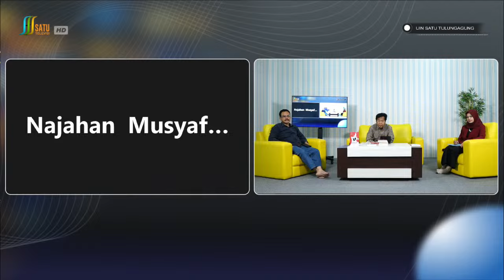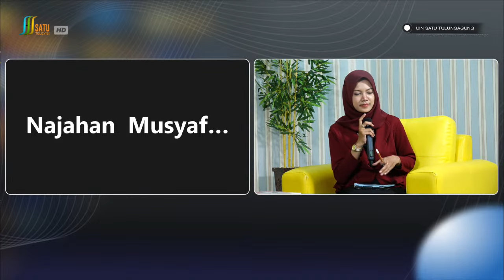🔴 LIVE || TALK SHOW WORKSHOP MODERASI BERAGAMA "Dr. Mohammad Nuruzzaman, M.Si"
TALK SHOW WORKSHOP MODERASI BERAGAMA  "Dr. Mohammad Nuruzzaman, M.Si"

Halo Sobat SATU! Selamat datang di channel Youtube SATU Televisi, media televisi online resmi yang dimiliki UIN Sayyid Ali Rahmatullah Tulungagung. Kami Menyiarkan Berita, Event, dan hal-hal lain yang berkaitan dengan kampus kami. Nantikan beberapa program kami selanjutnya!

Office :
Kantor SATU Televisi, Lt 1 Perpustakaan Pusat UIN Sayyid Ali Rahmatullah Tulungagung.